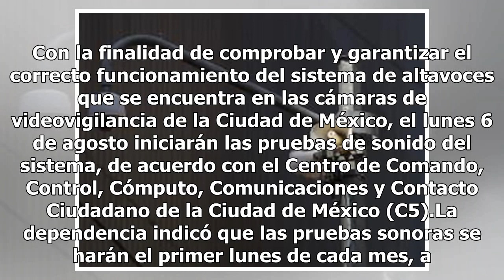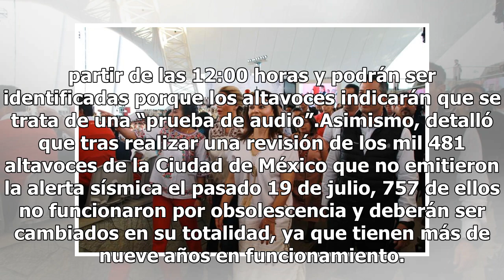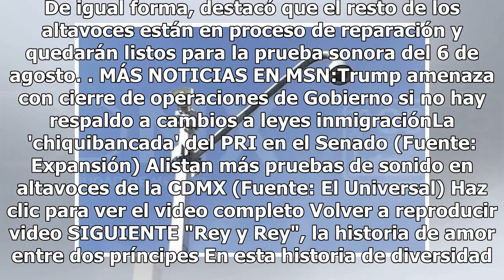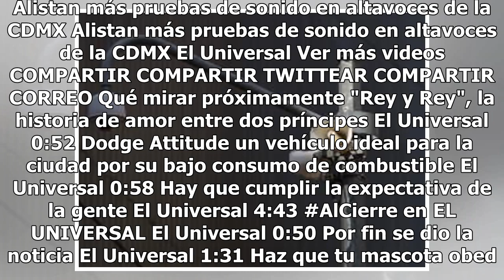Lunes 6 de agosto inician pruebas en altavoces de alerta sísmica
Con la finalidad de comprobar y garantizar el correcto funcionamiento del sistema de altavoces que se encuentra en las cámaras de videovigilancia de la Ciudad de México, el lunes 6 de agosto iniciarán las pruebas de sonido del sistema, de acuerdo con el Centro de Comando, Control, Cómputo, Comunicac...